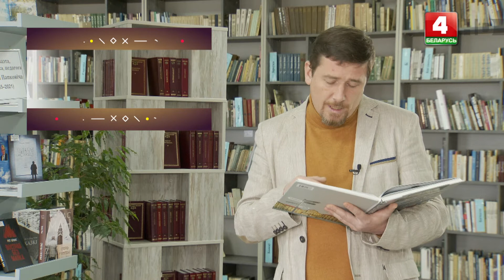Вечерний Витебск (14.10.2021)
00:00:29 Многодетные родители Валентина и Владимир Вяловы о первом знакомстве, создании семьи и воспитании 12-ти детей.
00:24:14 Рубрика «Стракатыя пацеркi».
00:25:44 Многодетная мама Екатерина Могучая о традиции отмечать День матери и ордене.
00:27:10 Многодетные родители Наталья и Владислав Дубневы о праздновании награждения.
00:27:42 О том, как семьи стали многодетными.
00:30:11 О планировании дня детей.
00:31:44 О выборе имён.
00:35:05 О совмещении работы и воспитании детей, об отдыхе.
00:44:28 Рубрика «Афиша».
00:46:17 Выступление вокального ансамбля «Автограф».

Ведущие: Артур Смоляков, Иван Паюченко
© Телерадиокомпания «Витебск»
2021